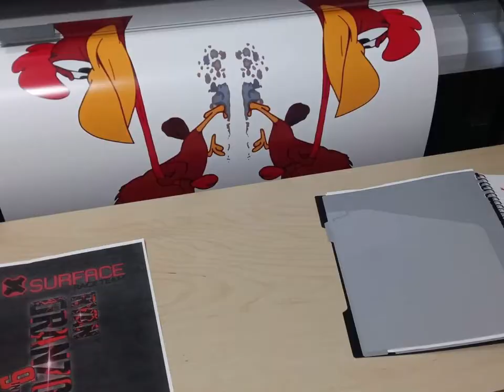Nose art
So Wicked L4 got some more character today!!! ❤️
So punny!!!😂
Dad always had Foghorn on the Pitts S2b that stemmed from Nealey Foods Chicago had the loony toons on the back of all the trucks. (I got to find some pictures with the old trucks)
His air show call sign was Rooster1. So this is a 1946 L4 and Foghorn was created in 1946.
This image being from the 1955 “All Fowled up”.
The rugged look of this L4 just screamed for this addition being in my possession. It really means a lot to do this on my own and gain my license and fly out of here(home) under my own power. This really caps that. Dream come true!
When I think of aviation I think of destiny. I was born into flying its all I can remember. Life got in the way, yet today I stand here a private Pilot with my own airplane and now with a symbol in hierarchy from my youth.
Someone pinch me!!!
I’m a fuckin Chickenhawk!!!
Got me some chicken!! 🤣😂